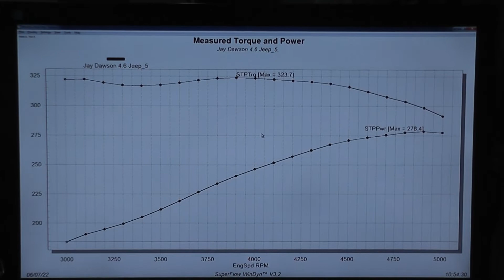Golen Engine 4.6 Jeep Dyno for Jay Dawson